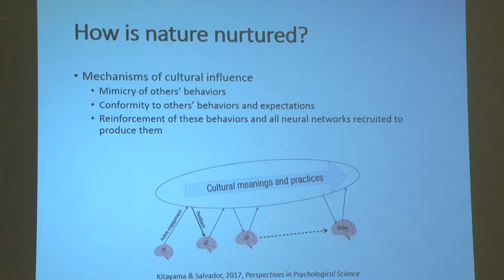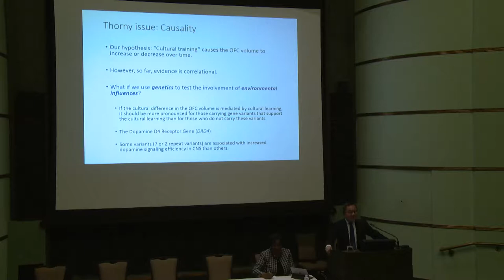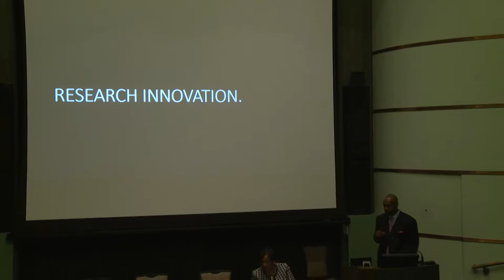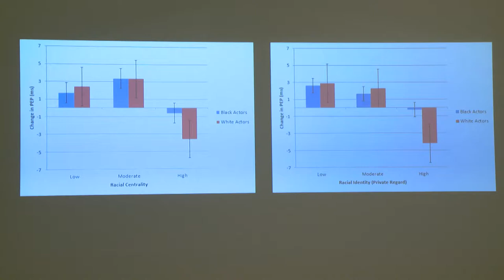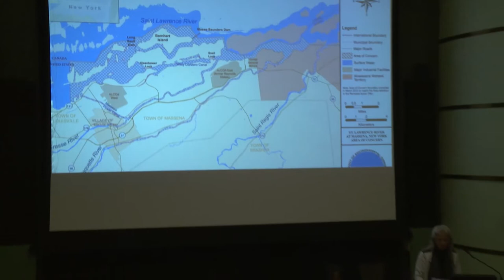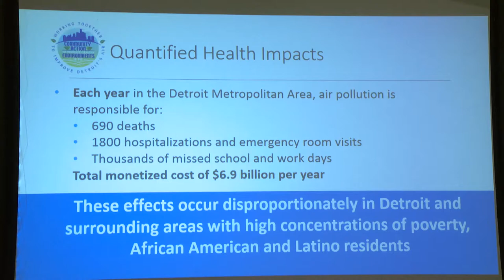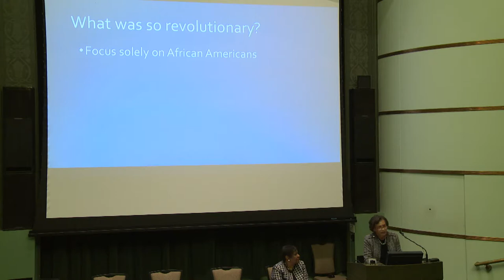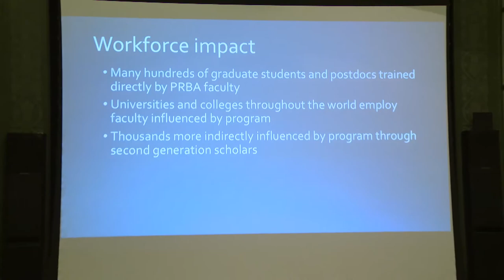Bicentennial Symposium Day 2 Session 4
S. Jack Hu gives remarks and Keta Cowan moderates a convention with José A. Bauermeister, Desmond Upton Patton, and David R. Williams regarding "Innovative Research to Understand and Reduce Health Disparities" at the Bicentennial Symposium. November, 2017.